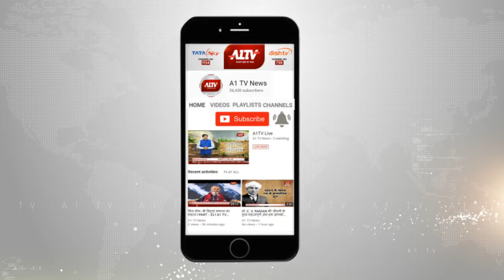चमकी बुखार का कहर जारी, हरकत में आई राजस्थान सरकार | A1TV News